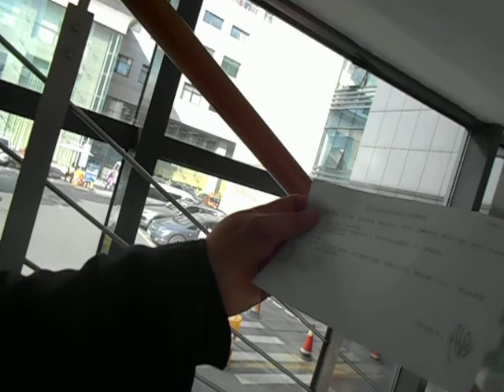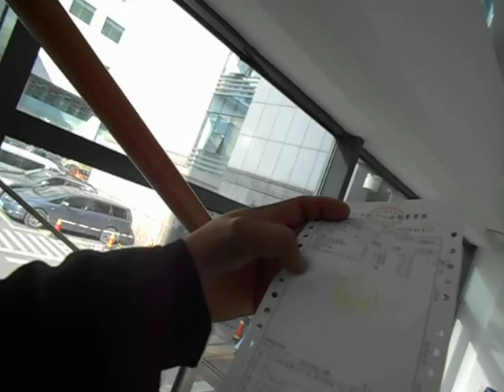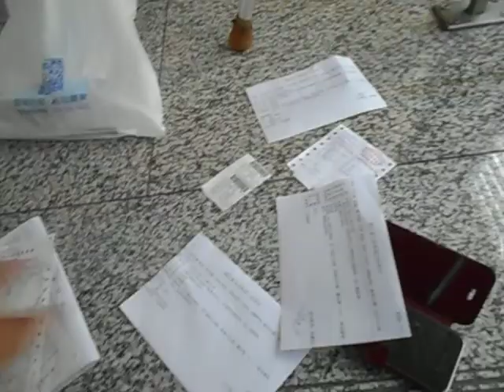吕千荣，网名中国安徽人说，网络作家、诗人、时评人.中国安徽省霍邱县临水镇张庙村残疾农民。因95年上访反映“农民负担”案件因此十八年多来长期受到中共有关部门对我的邪恶恐怖迫害、脑控迫害和公开监控迫害...手机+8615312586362、 谷歌邮箱：zhongguolvqianrong@gmail